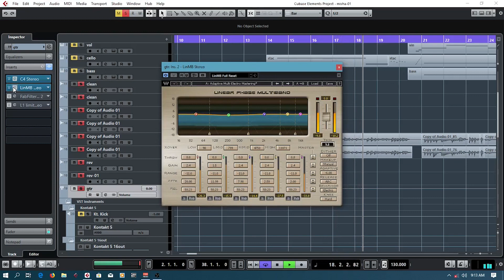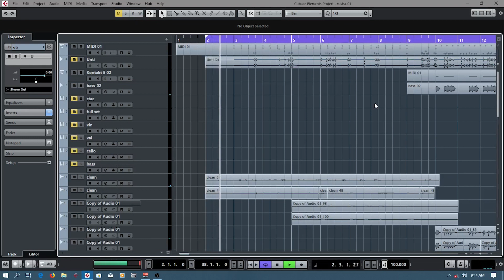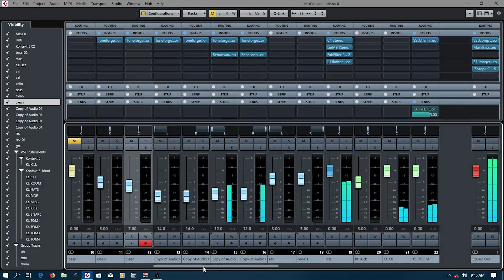Malik Sampurna - JST Toneforge Misha Mansoor Demo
Trying out the new Misha Mansoor Toneforge plugin from JST

0:00 Song in a mix
1:06 Mix Session

Music, Mixed & Mastered by Malik Sampurna of Hiatus Records

if you need Mixing/Mastering service..